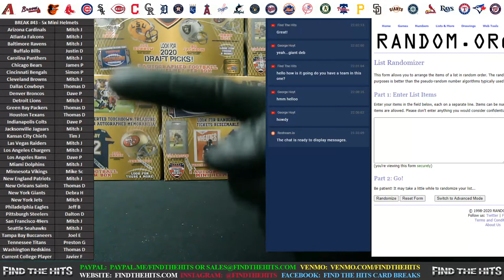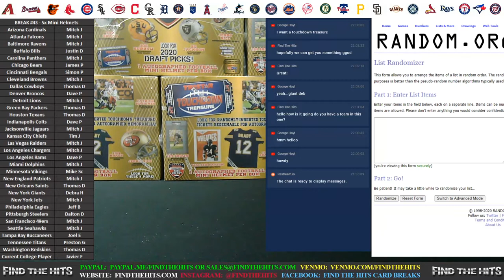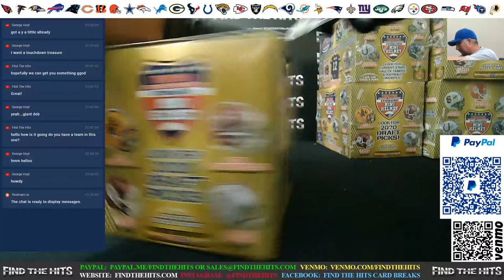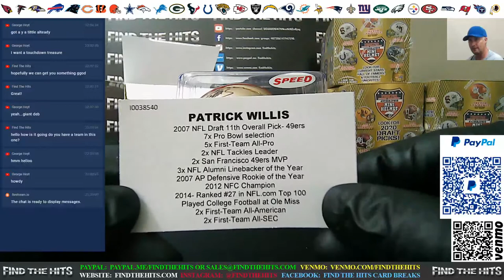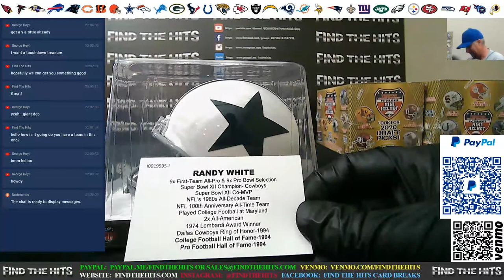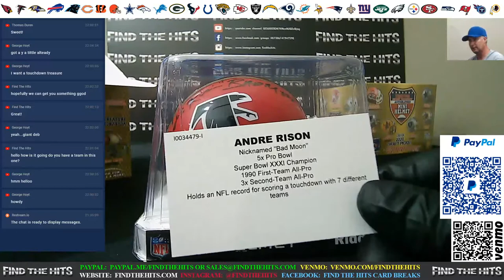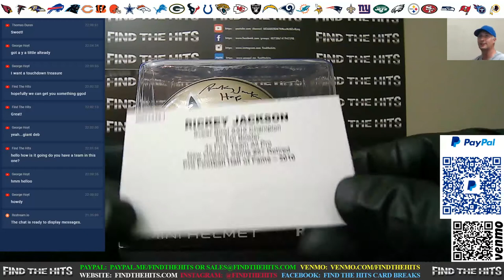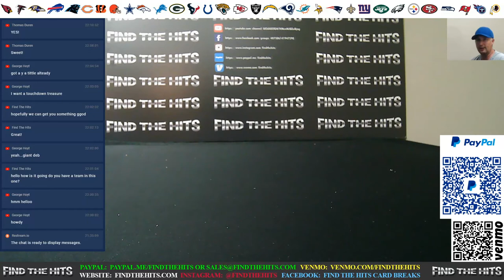07-24 Break #43 Tristar Mini Helmets